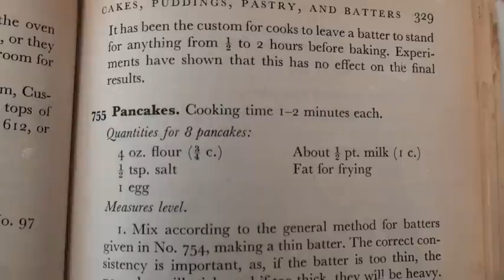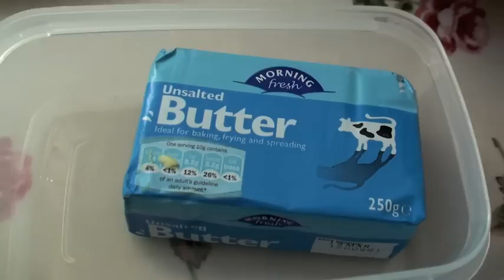Best pancake ever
James aged 5 and a half makes the best pancake ever and also co-produces this video as he chose the music ( San Chuan De Hui Yi Chinese pipe music) We also have a nice franglais conversation.